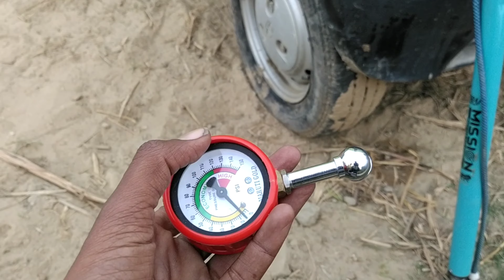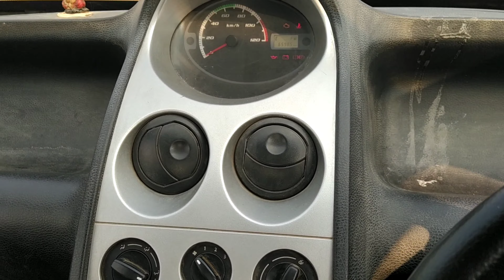रास्ते में कभी आपकी गाड़ी का भी टायर पंचर हो सकता है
रास्ते में कभी आपकी गाड़ी का भी टायर पंचर हो सकता है tatanano ‎@yogeshvlogs1993